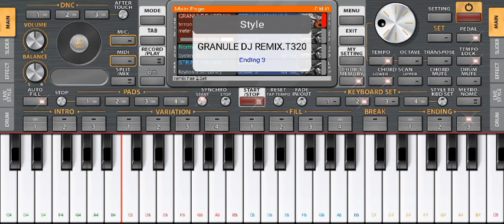SET STYLE REMIX DANGDHUT//YAMAHA ORG DEC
hanya review